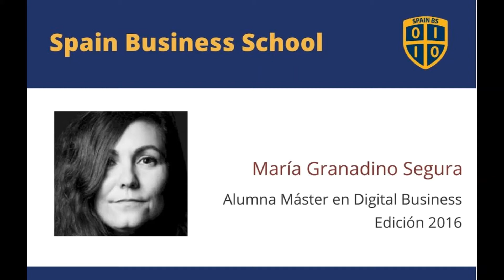201602_MDB María Granadino Segura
Opinión de María Granadino sobre Spain Business School